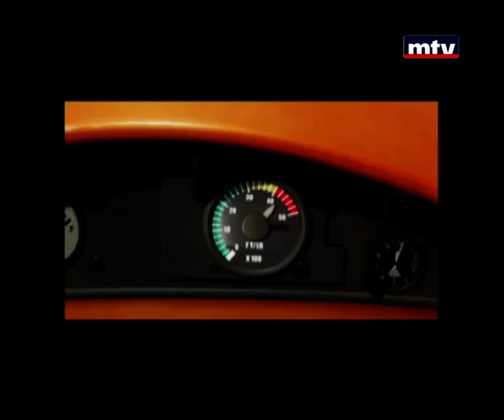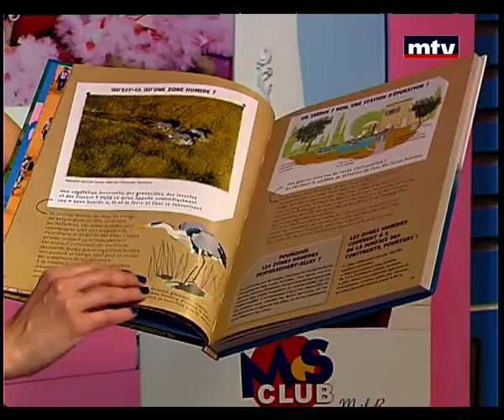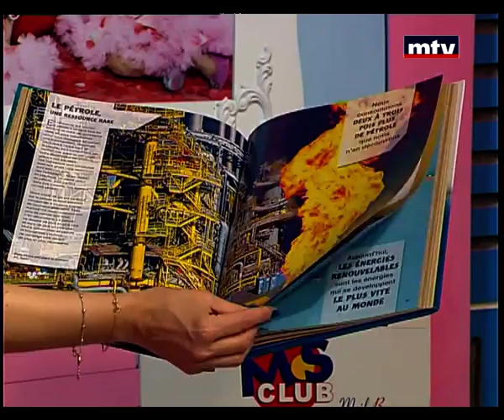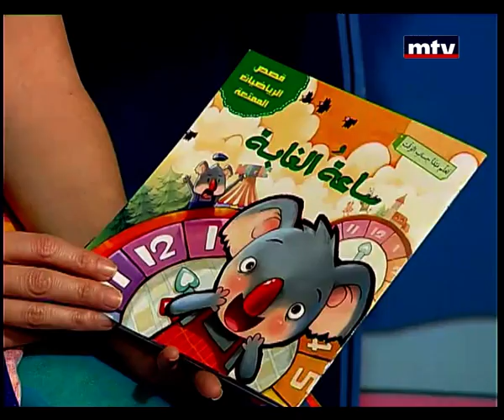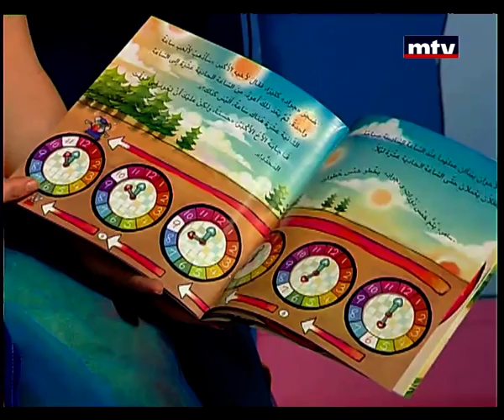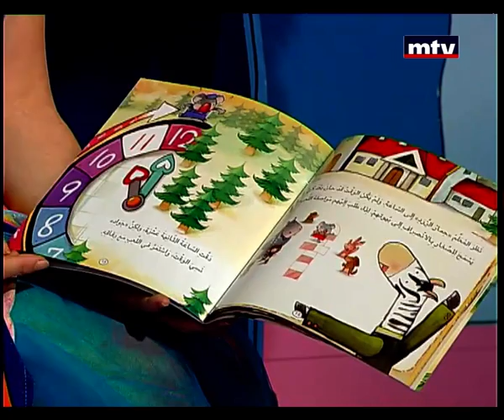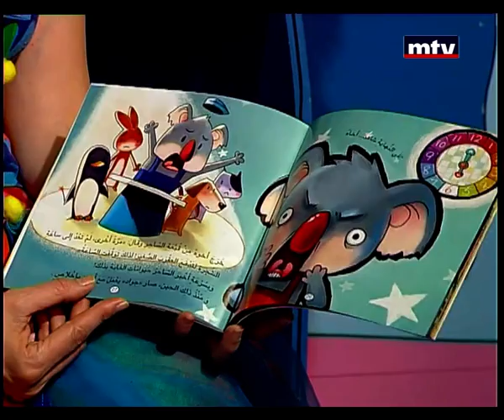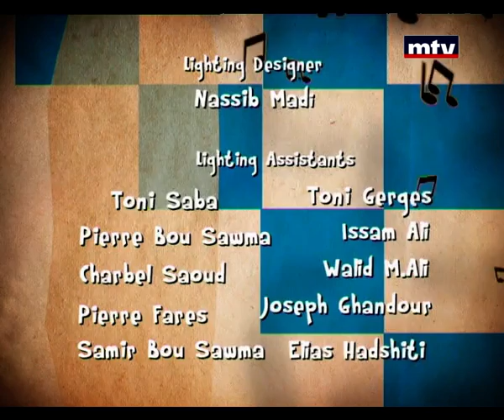Mini Studio - 15/03/2014